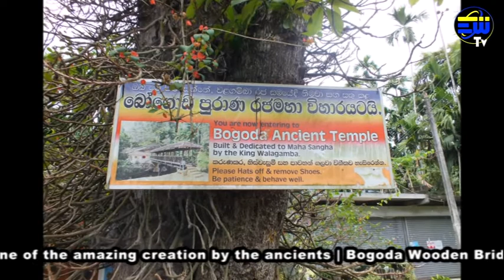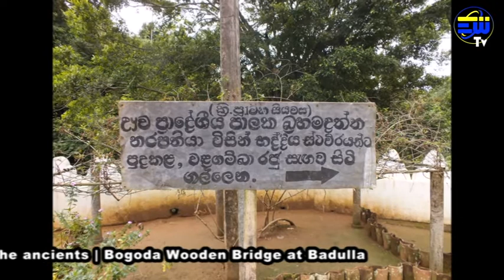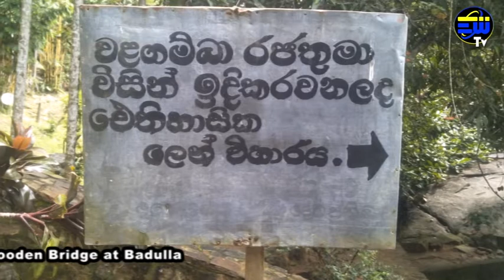Story about the Amazing Bogoda Wooden Bridge | ලීයෙන් තැනූ විස්මිත බෝගොඩ ලී පාලම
ලීයෙන්  තැනූ විස්මිත බෝගොඩ ලී පාලම.
The Amazing Bogoda Wooden Bridge

මේ වීඩියෝව ගැන ඔයාලගේ COMMENTS පහලින් ලියන්න.

Video Clips Credit -  pixabay, pixel video.